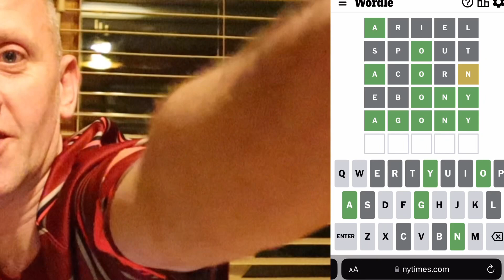DID YOU BEAT ME AT WORDLE DAY 1